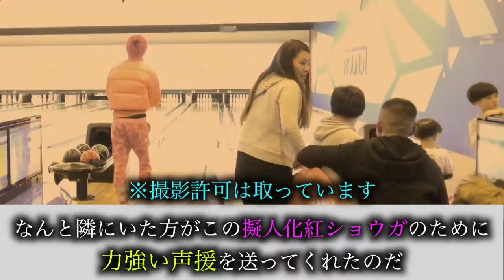【過去最悪】３日間全身ピンクの 林家ペーパー子生活 が不審者すぎてヤベェwwwww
イベントの応募はこちらから❗️

当日の整理番号順に入場となりますのでご了承ください。

応募締め切り日： 2019/3/8（金）23:00
結果発表予定日： 2019/3/9（土）12:00

【心霊現象】20万円越えの爆買い対決したらSiriが突然ありえない一言を発した…。

★再生リスト